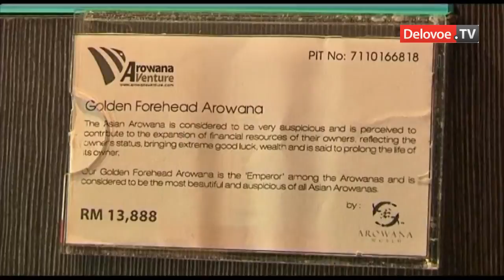В Малайзии новый вид инвестиций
За участие в проекте по разведению легендарных рыб-драконов малайские фирмы обещают инвесторам 6% годовых. На первый взгляд, сумма небольшая, однако каждая из золотых арован может принести $50 тыс.